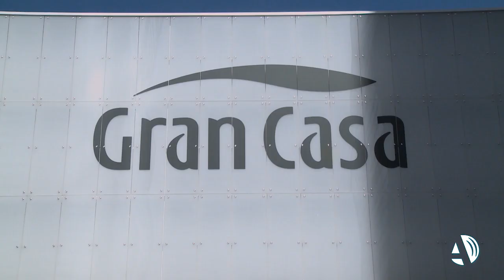Luz, color y sostenibilidad: GranCasa inaugura su fachada tras la reforma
El desarrollo y la eficiencia energética se dan la mano en la nueva fachada de GranCasa, que se ha inaugurado este miércoles tras su reforma. Una actuación que le ha convertido en un edificio de alto rendimiento, con una apuesta por tres áreas: la sostenibilidad, la belleza y la ciudadanía. Como principal novedad, la luz y el color inundarán al atardecer las tres puertas de acceso, con 1.500 puntos que mezclarán colores, cambiarán de intensidad y recrearán animaciones. Además, gracias a las modificaciones, el centro comercial ha conseguido reducir cerca del 60% de sus emisiones de CO2 y obtiene la certificación energética A.